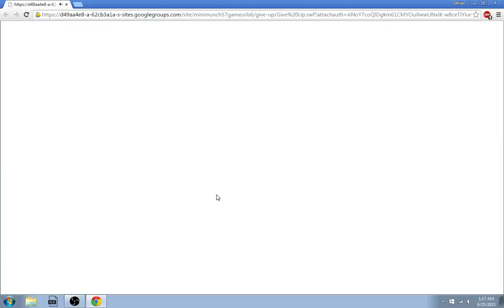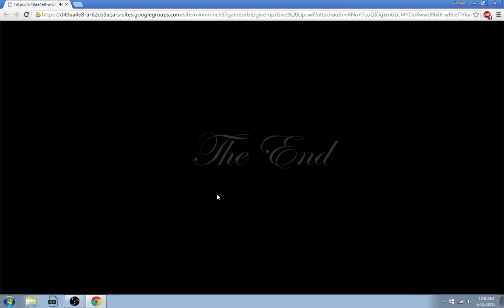Give Up- AGHHHHH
This ripped my soul to pieces and i hate everything.